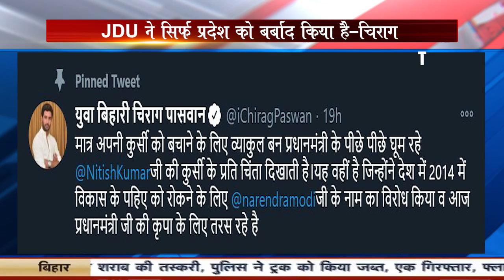Chirag Paswan ने CM Nitish को किया तार-तार, कह दी बड़ी बात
@nationnews1066 Chirag Paswan ने CM Nitish को किया तार-तार, कह दी बड़ी बात
nationnews nationreview CHIRAGPASWAN CMNITISH latestnews topnews breakingnews latestbiharnews latestupdate biharelection2020 biharassembalyelection biharchunav2020 biharvidhansabhachunav2020 biharpolitics biharpoliticalnews biharpoliticsupdate biharlatestnews jamui pmmodi Biharnews jamuinewsupdate biharnewsupdate livecities news4nation thelivetv theltv aajtak news18india newstoday newstomorrow bihar indianewsupdate ABPlive Republicbharat sushantsinghrajput bhagalpurnewsupdate jahanabadnewsupdate jhajhaChirag Paswan ने CM Nitish को किया तार-तार, कह दी बड़ी बात